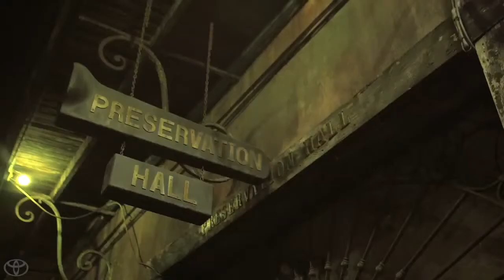Let's Go Places! CULTS Toyota Soundwave